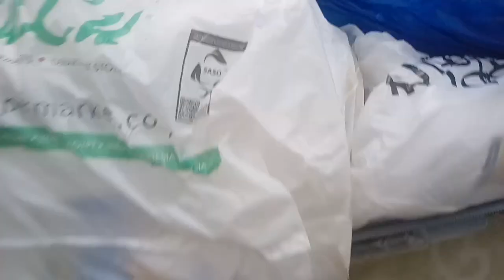How was the Shopping Packed when Going to Pakistan from Saudi Arabia?,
Saudi Arabia Latest Update News today in Urdu and Hindi, Saudi News in Urdu, Today News in Saudi Arabia, How was the Shopping Packed when Going to Pakistan from Saudi Arabia?, How many kilos should be packed in one bag from saudi arabia to pakistan?,